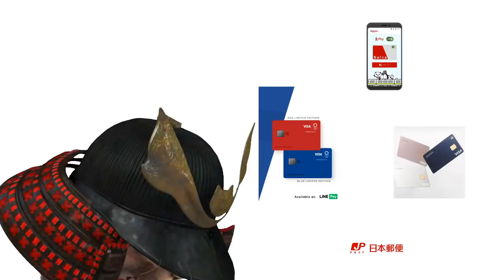2020年のキャッシュレス決済！気になる4つのサービスについて簡単解説楽天PaySuica・Kyash・LINEPayVISAカード・郵便局キャッシュレス対応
【PR】 楽天Pay×Suica

使用機材
マイク：Rode NT1A
キャプチャーボード：I-O DATA GV-USB3
オーディオインターフェース：YAMAHA AG03